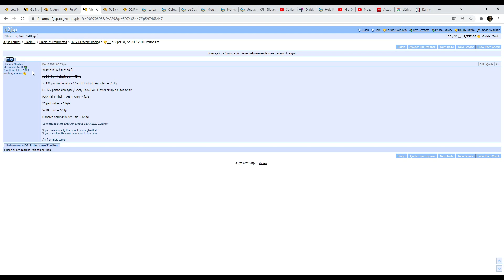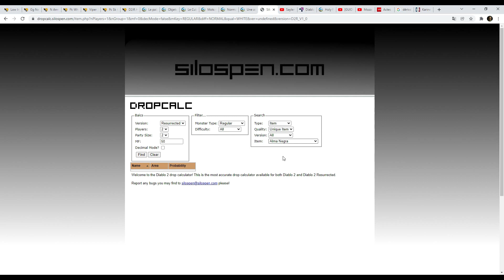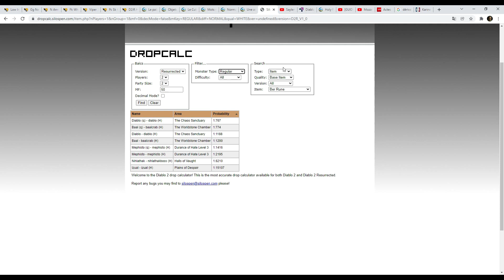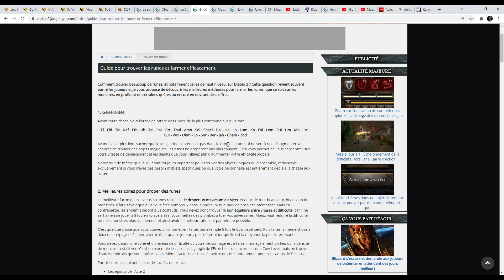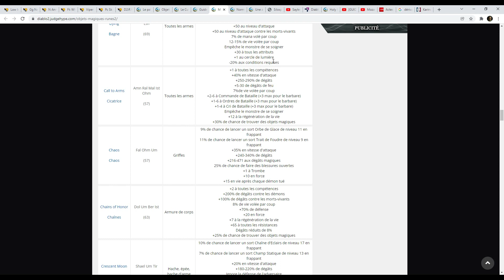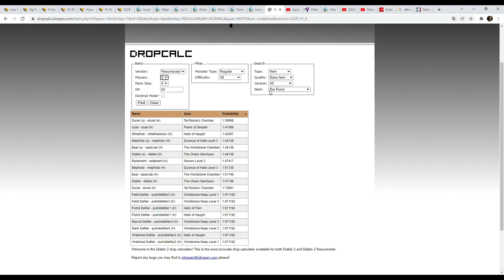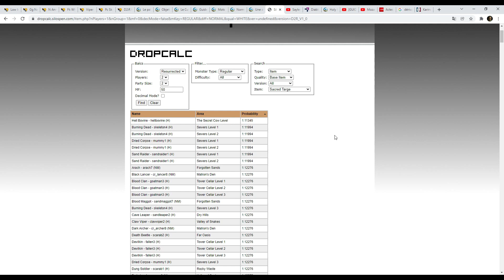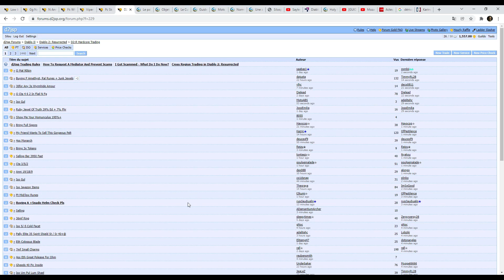DIABLO II Resurrected : le paladin low cost qui passe partout !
Petite vidéo sur Diablo II Resurrected, véritable réplique 2021 de Diablo II, jeu sur lequel j'ai passé tant de temps par le passé ...
En espérant donner un aperçu qui donnera envie à certains de me/nous rejoindre.

Quelques liens utiles :
pour le calcul des probas de drops.
petit lien vers Judgehype, véritable "bible" de Diablo II pour un francophone comme moi !